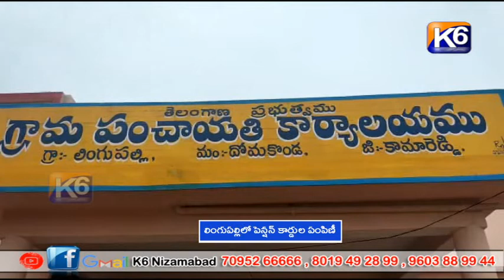లింగుపల్లిలో పెన్షన్ కార్డుల పంపిణీ || K6 NEWS 21-09-2022